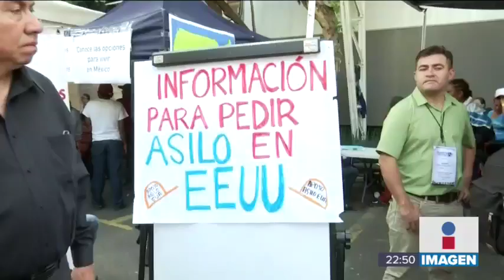Albergue de CDMX está casi al límite de su capacidad | Noticias con Ciro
En tan solo dos días, 5,500 migrantes llegaron al albergue que el gobierno de la Ciudad de México.